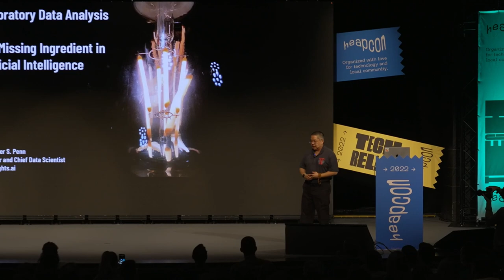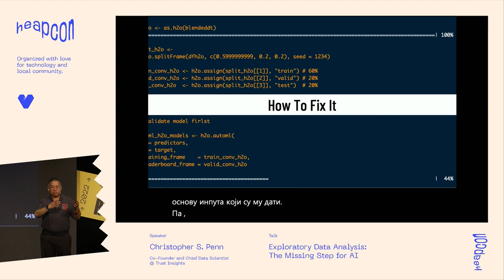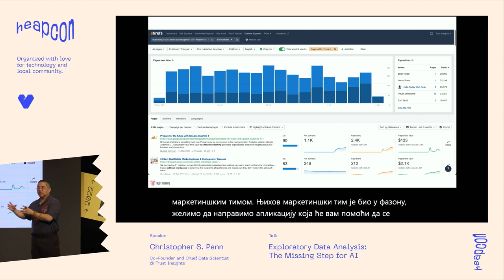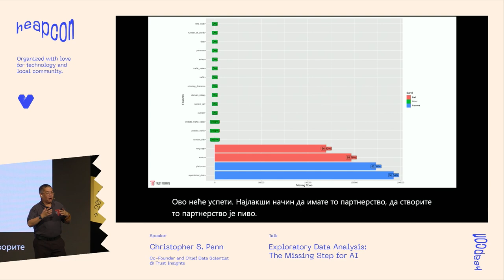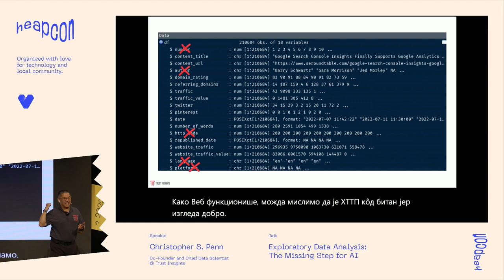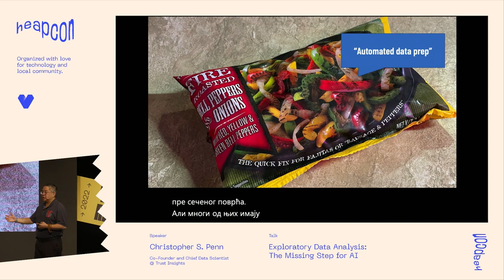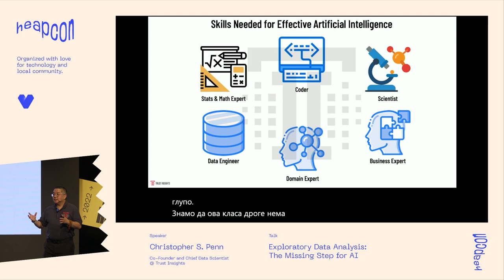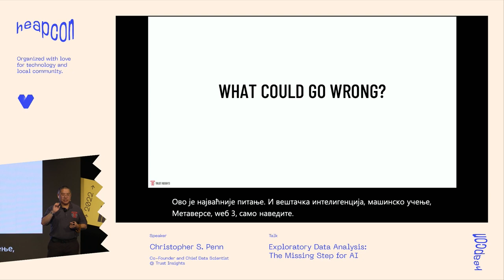Exploratory Data Analysis: The Missing Step for AI - Christopher S. Penn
Few things guarantee success with AI, but one thing guarantees failure: skipping exploratory data analysis. In this brand new, never-before-seen talk from AI practitioner and TrustInsights.ai Chief Data Scientist Christopher Penn, you’ll learn how to increase the odds of success for any AI project, whether with a vendor or in-house.
You’ll learn:
- What exploratory data analysis is and isn’t
- The negative consequences of skipping EDA
- Why AI demands proper EDA - and why so many companies skip this vital step
- How to conduct proper exploratory data analysis, from data integrity to feature selection to principal component analysis
- When to put the brakes on an AI project because your data isn’t ready

Most of this talk is appropriate for any level practitioner; the walkthrough will showcase technologies in the free R programming language but does not require technical skills to understand.

ABOUT CHRISTOPHER:
Christopher S. Penn is an authority on analytics, digital marketing, marketing technology, data science, and machine learning. A recognized thought leader, best-selling author, and internationally renowned keynote speaker, he has shaped five key fields in the marketing industry: Google Analytics adoption, data-driven marketing and PR, modern email marketing, marketing data science, and artificial intelligence/machine learning in marketing. As co-founder and Chief Data Scientist of Trust Insights, he is responsible for the creation of products and services, the creation and maintenance of all code and intellectual property, technology and marketing strategy, brand awareness, and research & development.